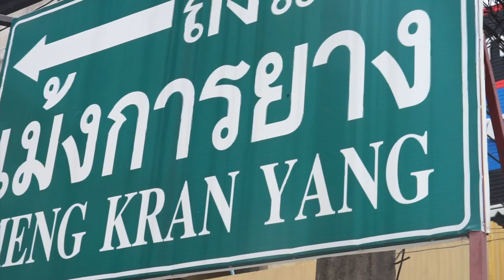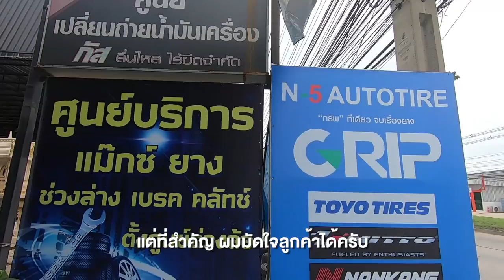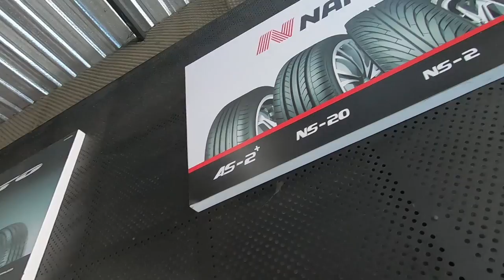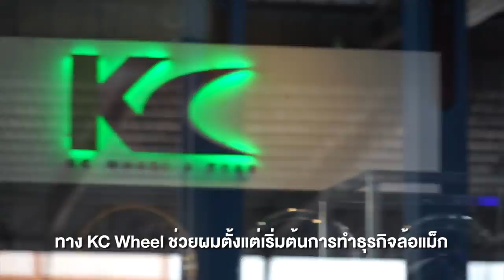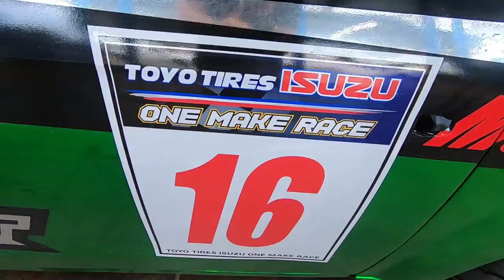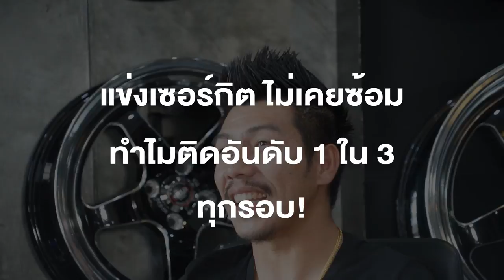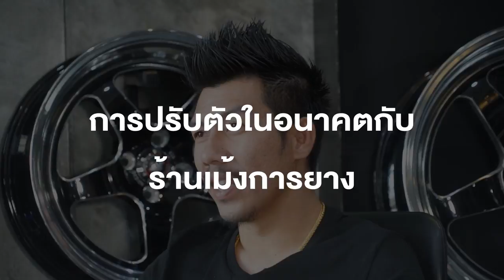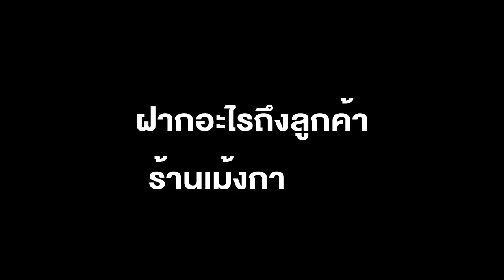ลวง ลับ ตับ แตก กับ"หนุ่ม เม้งการยาง ชลบุรี"